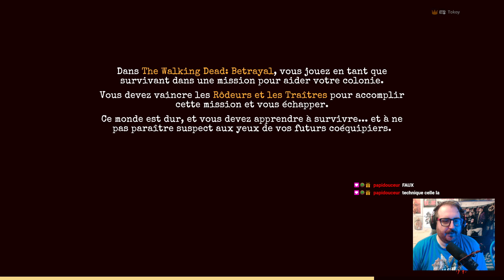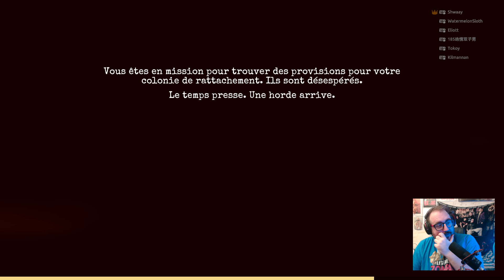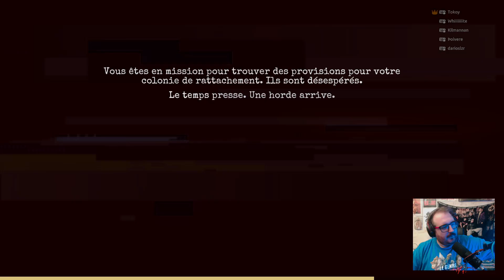J'AI JOUÉ À THE WALKING DEAD: BETRAYAL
Bonjour/Bonsoir !
Aujourd'hui vidéo assez exclusive, j'ai pu joué à The Walking Dead: Betrayal durant une bêta fermée.

- Soutiens la chaîne ici :
Code Créateur Epic : BABOULINET

00:00 intro, présentation
04:03 didacticiel, les bases du gameplay
16:25 parties en ligne
32:07 conclusion